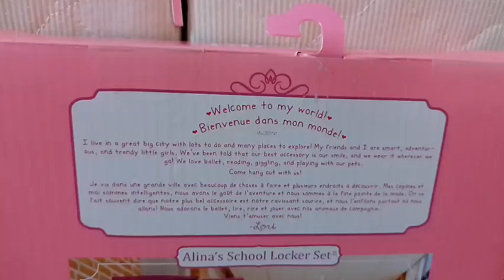Lori Dolls Alina's School Locker Set!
I love my new Lori doll Alina, she is so cute!

We would be super grateful if you could click the like button if you enjoyed this video, so we can make more similar!

It would be amazing if you could check out our blog, we post lots of doll content on there! we post often and there you can find many more doll adventures and be sure to leave us a comment on our blog if you have any messages or blog post/YouTube videos you would like us to make! We post doll photo shoots, photo stories and many posts about daily doll life!

OGDolls- Holly, Aria, Sia, Valencia, Talita and Franco! :)
Lori Dolls: Faith, Vera, Cornelia, Sullivan, Philippa and Marine! :)

OGDolls
Our Generation Dolls
Our Generation
18 inch dolls
Lori
Lori Dolls
6 inch dolls
Dolls
Doll
Doll Videos
Doll Play
Doll Adventures
Doll Adventures
AG
American Girl
American Girl Dolls
AGTube
American Girl Mini Dolls
Mini Dolls